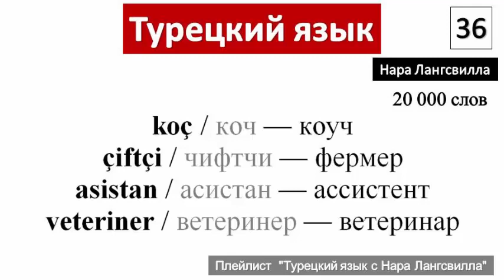Turkish language free / Турецкий язык бесплатно / Новые слова koç, çiftçi, asistan, veteriner